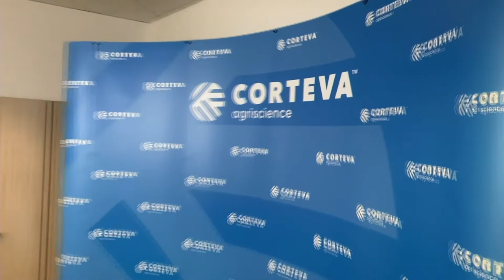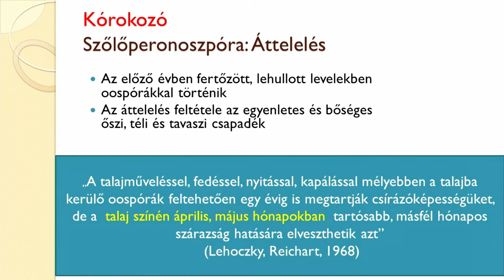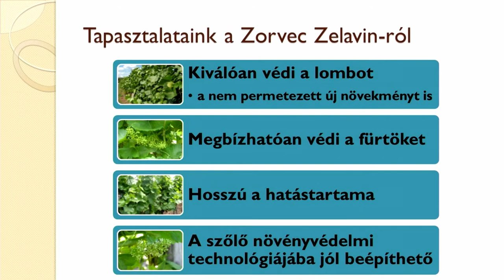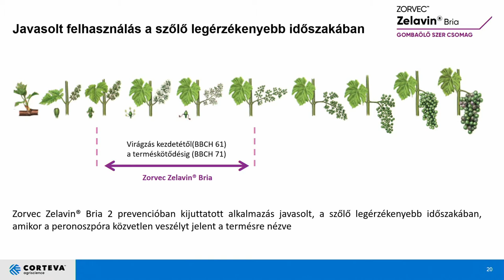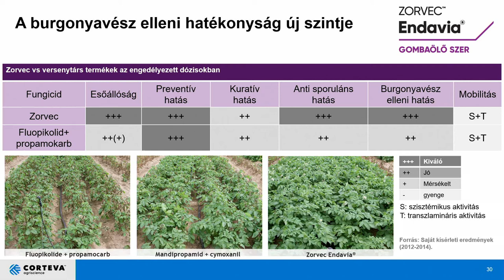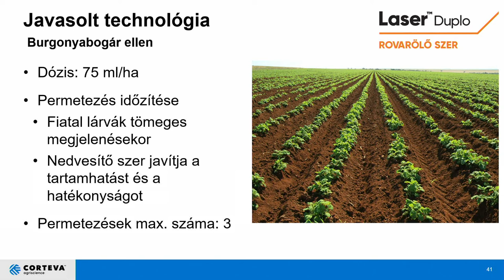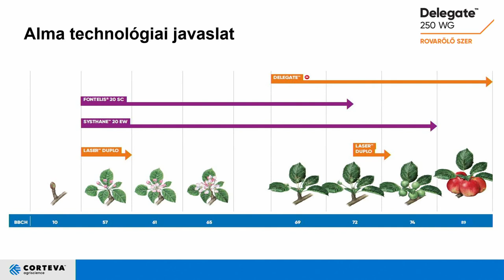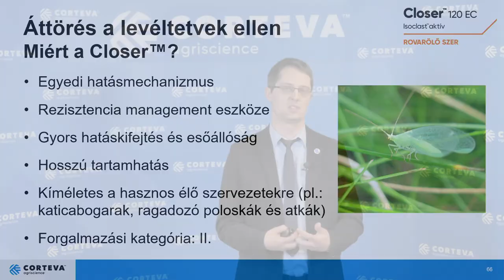Fókuszban a kertészeti növények védelme - 2021 Szezonnyitó Online Konferencia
• A Corteva Agriscience fenntarthatósági célkitűzései 2030 – Borsos László ügyvezető igazgató
• A szőlőperonoszpóra járványdinamikája. Kísérleti tapasztalatok Zorvec Zelavinnal – Schmidt Ágnes növény- és talajvédelmi szakügyintéző, Heves Megyei Kormányhivatal , Agrárügyi Főosztály, Növény-és Talajvédelmi Osztály
• Gyakorlati tapasztalatok, Dömsöd – Jaksa Imre kertészmérnök, növényvédelmi szakmérnök
• Zorvec™ Zelavin® Bria Hatékony védelem új hatásmóddal – Bálint Sándor fungicid, inszekticid termékmenedzser
• Gyakorlati tapasztalatok, Tállya - Rózsa György Péter, tulajdonos Rózsa Pincészet
• Zorvec™ Endavia® Új megoldás burgonyvész ellen – Boldizsár Zoltán, fejlesztőmérnök
• Laser™ Duplo Természetes eredetű hatóanyaggal a hernyók, tripszek és a burgonyabogár ellen – Perényi József, fejlesztési vezető
• Delegate™ Új hatóanyaggal az almatermésűek molykártevői ellen – Szabados István növényvédőszer területi képviselő
• Closer® Áttörés a levéltetvek elleni védelemben – Perényi József, fejlesztési vezető